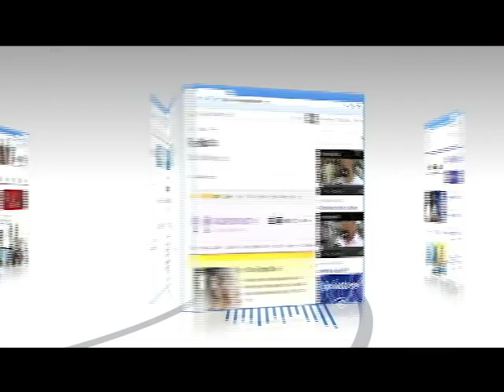As notícias mais importantes do momento. Repórter Setorial Edição 09 Bloco 2